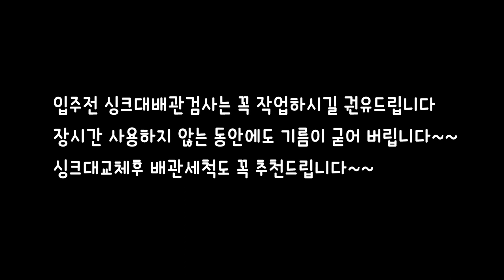입주청소 가장중요한 배관세척 선택이아닌필수